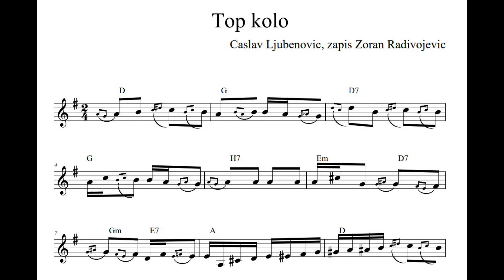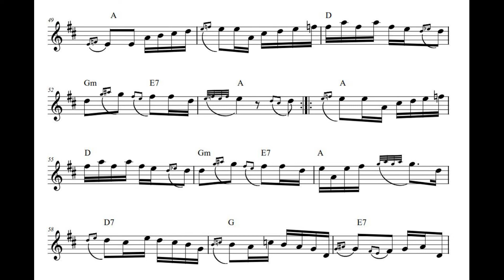Top kolo (Caslav Ljubenovic) 1979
Dva puta prva harmonika Jugoslavije.